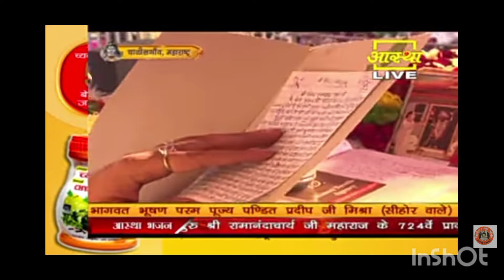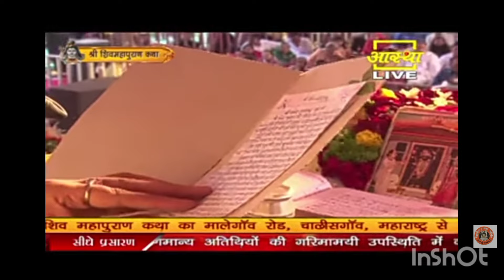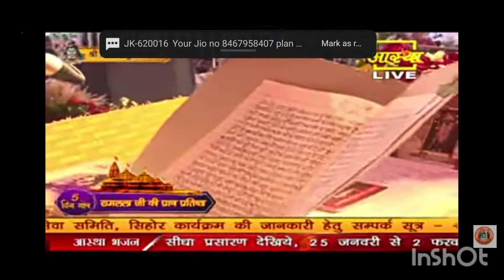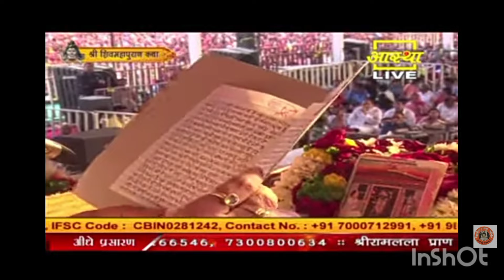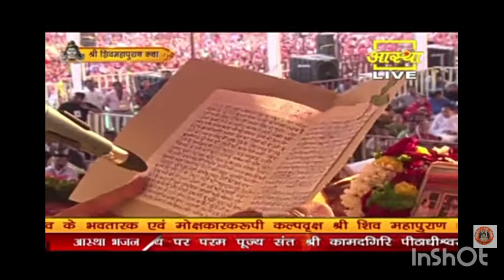जब एक बच्चे के पत्र को पढ़ कर और बच्चे को रोते देख कर भावुक हुए गुरु जी |पंडित प्रदीप जी मिश्रा कथा